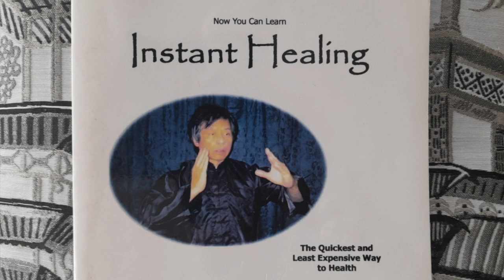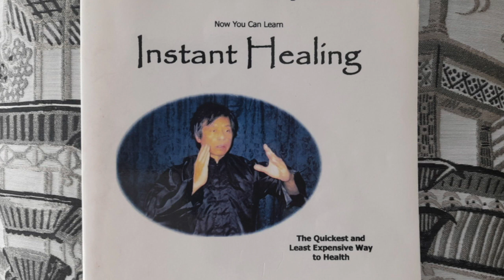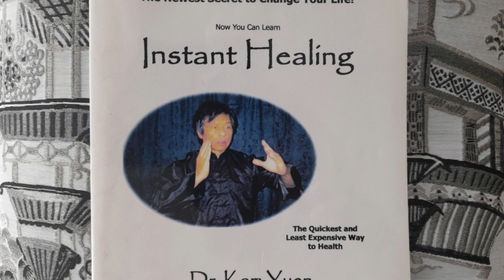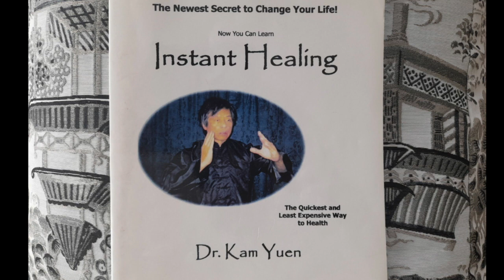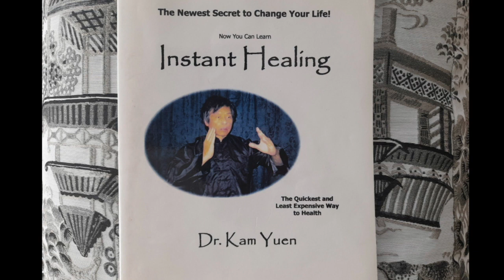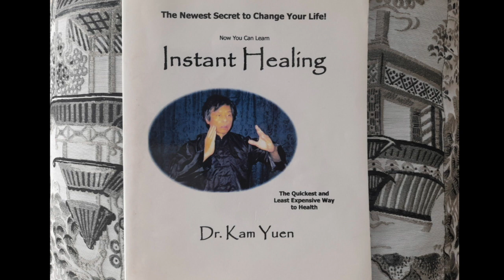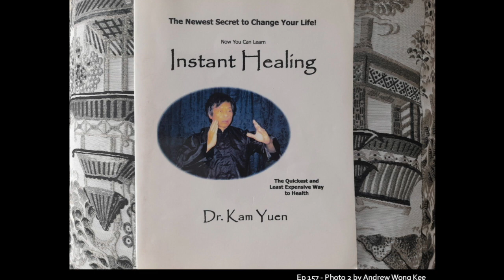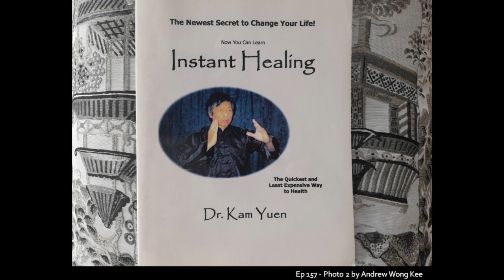157 – Andrew Wong Kee on Not Forcing Things and Being Centered with the World – 2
I believe we can all find gems everywhere we look – all we have to do is see. Enter, Andrew Wong Kee.

Crossing paths now and then I saw him teaching kids BJJ and riding his beeeeeyouteeful Harley. Total badass. We had met about a year ago, and on a lark, because I got a great feeling I invited him onto the podcast. We lined up our meeting and headed to his house to record. Cue fireworks!

Sitting on his balcony, the sun and birds and cicadas around us, he shared his unique approach to bio-hacking his own health, how his discovery of a health program confirmed the idea of living in a state of balance with what's around you, the power of teaching Brazilian Jiu-Jitsu to kids, and how professional rugby was his ticket to Hong Kong from New Zealand.

What a fascinating, surprising and inspiring badass. For reals. A total gem of a human.